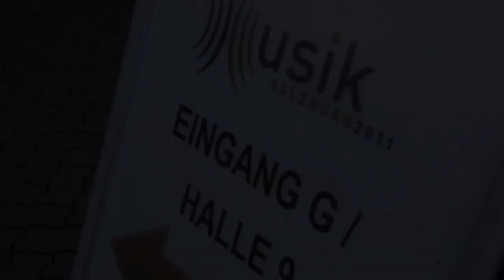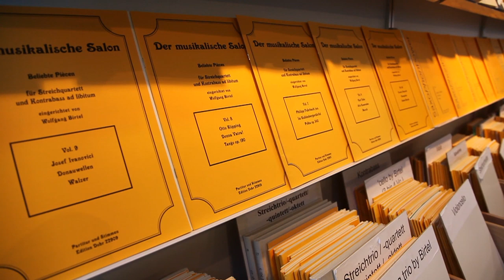Musikmesse Salzburg 2011.mp4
Das Messezentrum Salzburg ist von 14. bis 16. Oktober 2011 zum ersten Mal Schauplatz einer Internationalen Musikmesse. Dabei steht  neben dem informativen Ausstellungsbereich auch das hochklassige Rahmenprogramm im Fokus. Das Musikhighlight des Jahres in Salzburg umfasst Big Band- und Funksounds bis hin zu klassischen Musikhighlights oder dem Konzertwertungsspiel des Salzburger Blasmusikverbandes -- auf der Musik Salzburg kommen Besucher aller Altersgruppen und Musikgeschmäcker voll auf ihre Kosten.
Das Ticket zur Musik Salzburg 2011 gilt auch als  Eintrittskarte für sämtliche Abendvorstellungen während der Messetage (Freitag 14.10. bis Sonntag 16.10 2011) in der Salzburgarena.